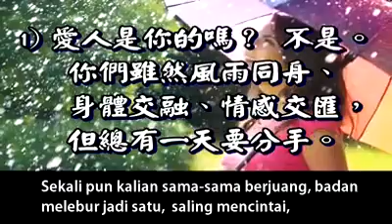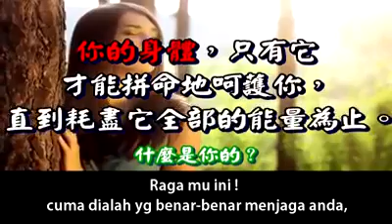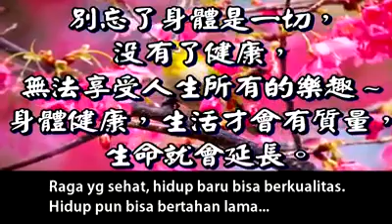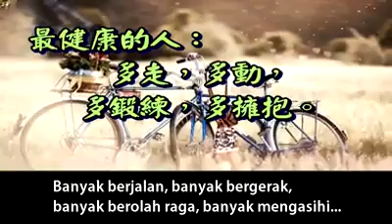Satu yang terpenting, kesehatan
Petrus Jakub
Satuyangterpenting.wordpress.com